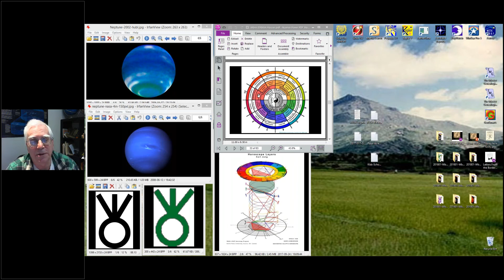RASA03 10 Neptune in Houses Part 07 of 9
Part 7 of a 9 part series Neptune in Houses by Robin Armstrong